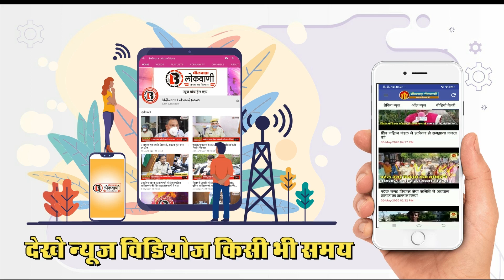सुशांत सिंह को लेकर शक्ति कपूर की ये बाते सुन, नहीं रोक पाएगे आप अपने आंसू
वहीं इसके अलावा आपको बता दे की अपने विडियो में कपूर ने कहा की वो अच्छा आदमी था ये बात सभी ने कही क्यों की ऐसा कहना उनकी मज़बूरी थी क्यों की अगर वो ऐसा नहीं कहते तो लोग उन पर सवाल करते, कपूर ने कहा की अगर वो अच्छा इंसान था तो उसको अच्छाई क्यों नहीं मिली।
उन्होंने कहा की अगर उसने उदासी के अलावा जीवन में और कुछ नहीं पूछा, तो किसी को पूछना चाहिए, की क्या आप और कुछ पूछेंगे?  बॉलीवुड अभिनेता सुशांत सिंह राजपूत की आत्महत्या से अचानक मौत ने प्रशंसकों और फिल्म बिरादरी के सदस्यों का दिल तोड़ दिया है। 14 जून को अपने बांद्रा स्थित आवास आत्म हत्या करने के बाद ये कहा जा रहा है की वो नैदानिक अवसाद से जूझ रहे थे। अभिनेता के निधन की खबर के तुरंत बाद, बॉलीवुड हस्तियों ने नुकसान का शोक मनाने के लिए अपने संबंधित सोशल मीडिया हैंडल पर  आ गये। अब, अनुभवी अभिनेता शक्ति कपूर ने उसी पर दुख व्यक्त करते हुए एक हार्दिक वीडियो साझा किया है। अधिक विवरण के लिए वीडियो देखें।
सुशांत सिंह राजपूत का 14 जून को निधन हो गया और पूरा देश सदमे की स्थिति में चला गया। एक रिपोर्ट के अनुसार, अभिनेता ने आत्महत्या की और नैदानिक अवसाद से पीड़ित था।
उन पंक्तियों में यह उम्मीद जताई गई है कि काश उसे कोई समझ पाता, काश कोई यह महसूस कर पाता कि वह कुछ नहीं खा रहा था, काश कोई पढ़ पाता कि वह खुश रहना चाहता है और अपनी जिंदगी जीना चाहता है।

Hear these words of Shakti Kapoor about Sushant Singh, you will not be able to stop your tears.
In the video posted on Facebook, Kapoor said, “He was a very good man. If we don’t say it, the world would doubt this fact. If he was good, why didn’t he get the goodness in return."
“If he asked there’s nothing else in life than sadness, so someone should have asked, ‘will you ask anything else?’” The Andaz Apna Apna star continues.
Bollywood actor Sushant Singh Rajput’s sudden death by suicide has left fans and film fraternity members heart-broken. The ‘Kedarnath’ actor, who was found hanging at his Bandra residence on June 14, was reportedly battling with clinical depression. Soon after the news of actor’s demise broke, Bollywood celebrities took to their respective social media handles to mourn the loss. Now, veteran actor Shakti Kapoor has shared a heartfelt video expressing his grief on the same. Watch the video for more details.
Sushant Singh Rajput passed away on June 14 and the entire nation went into a state of shock. According to a report, the actor committed suicide and was suffering from clinical depression.
A lot of celebs took to their respective social media handles to mourn the demise of the talented actor. And now, veteran actor Shakti Kapoor took to Facebook to share a heartfelt video to express his grief. In the video, he says, "acha aadmi tha vo, bohot acha aadmi tha". He concluded it by saying, "aaj muje yeh kehna laazmi tha taaki tum kisi ke ghar jaake safed libaz pehankar, yeh na kehna pade ki voh ek acha aadmi tha."
In the rest of the verses, Kapoor shared how his friends should’ve seen whether he’d return home after goodbye or he’d cry in his car. The verses narrated how the person would remember his mother and ask her why she left him amid his grief. It continued that he wanted to meet and talk to his friends, and they’d think he started again and think forwarding WhatsApp messages would bring a smile on his face.

The verses hoped someone should’ve made him understand, someone should’ve realised that he wasn’t eating, someone should’ve read his feelings and if that had happened, he’d have decided to be happy and live life.
Shakti Kapoor’s daughter Shraddha Kapoor had featured in Sushant’s last notable film and one of the biggest career hits, Chhichhore. The actress was among the few names of the film industry, who was present at his funeral in Mumbai. The dialogues from the film, like how suicide was not the solution and living life with happiness have been going viral.